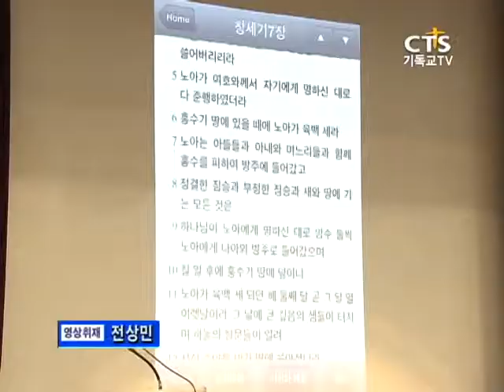뉴미디어 컨텐츠 출판기념회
성서문화 뉴미디어 출판기념회에 대한 CTS-TV 뉴스입니다.